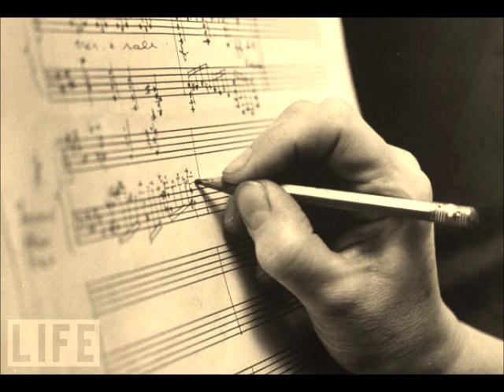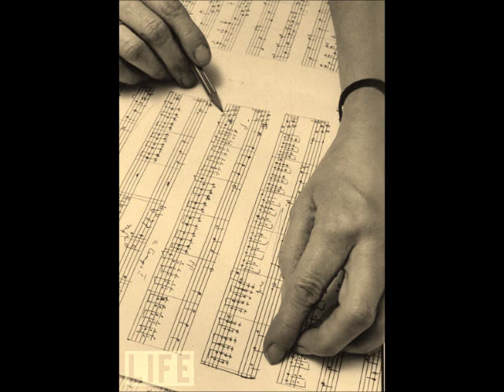Rosemary Brown: Grübelei, transmitted by Franz Liszt, 1969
A piece performed by Rosemary Brown, allegedly transmitted to her by the spirit of Franz Liszt.